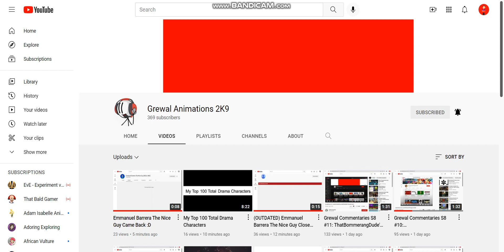Shoutout to Grewal Animations 2k9!